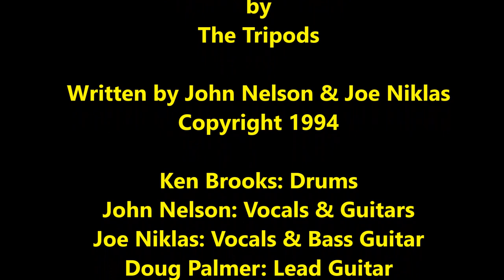"Tears Up to Here" by The Tripods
"Tears Up to Here" by The Tripods; From their five-song EP: TIDE UP TO HERE

Ken Brooks: Drums
John Nelson:  Vocals & Guitars
Joe Niklas: Vocals & Bass Guitar
(Guest) Doug Palmer: Lead Guitar

Written & Produced by John Nelson & Joe Niklas
Recorded Oct. 16, 1994 (Seattle, WA, USA)